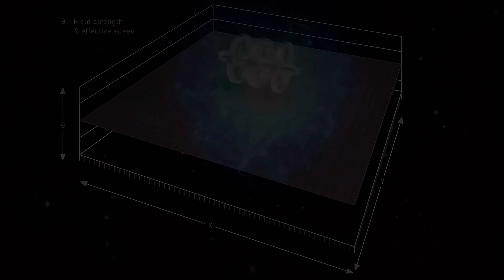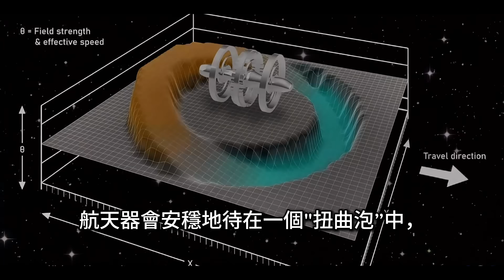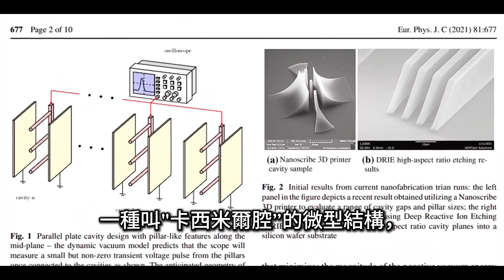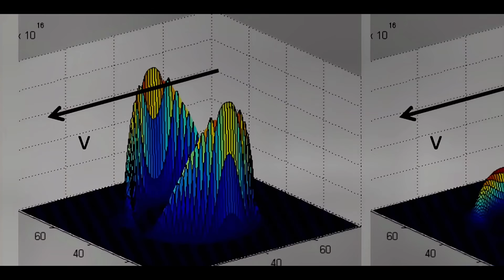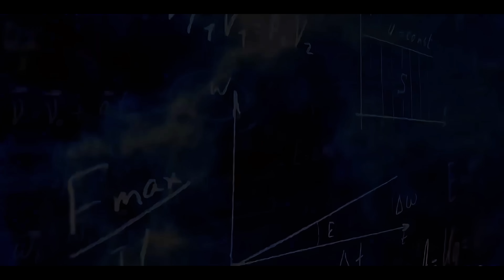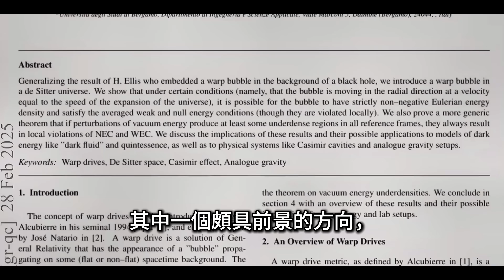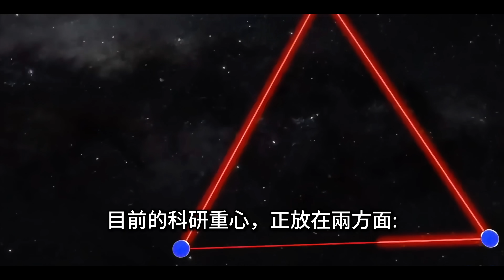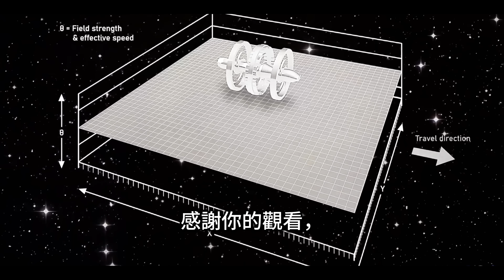NASA’s Latest Breakthrough Explained: How Close Are We to Warp Drive?｜NASA最新突破解密：曲速旅行離現實還有多遠？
NASA is exploring the once sci-fi concept of warp travel. From the Alcubierre engine model to Casimir effect experiments and cutting-edge interferometry, scientists are working to bypass the light-speed limit. This video explains the warp drive theory, its energy challenges, and the potential of positive-energy and sub-light warp applications.

Credits：NASA/JPL-Caltech
致謝，資料來源：美國太空總署/加州理工學院噴射推進實驗室

NASA 正在研究曾經被視為科幻的曲速旅行概念。透過阿庫別瑞引擎模型、卡西米爾效應實驗，以及乾涉儀偵測等尖端技術，科學家正嘗試突破光速限制。本影片深入解析NASA最新突破、曲速引擎原理、面臨的能源挑戰，以及正能量方案和亞光速曲速的潛在應用。
📌  要點章節：
00:00 揭開曲速旅行的神祕面紗
01:37 阿庫別瑞引擎的奇思妙想
02:46 負能量——曲速泡的稀有燃料
04:20 卡西米爾效應與微觀曲速實驗
05:45 干涉儀與時空測量的前沿工具
08:10 從理論到未來——曲速旅行的下一步